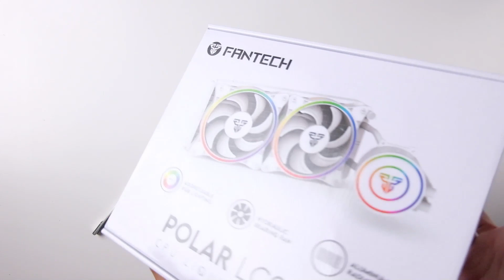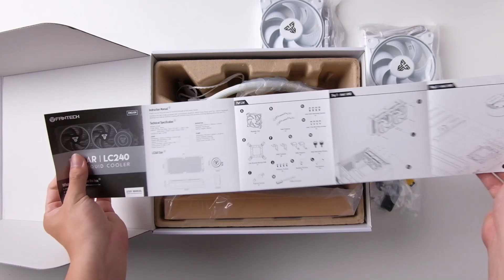FANTECH UNBOXING | POLAR LC240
Effortlessly keep your PC cool with our new closed loop AIO liquid cooler, LC240! Featuring ARGB, and a clean, low noise design!